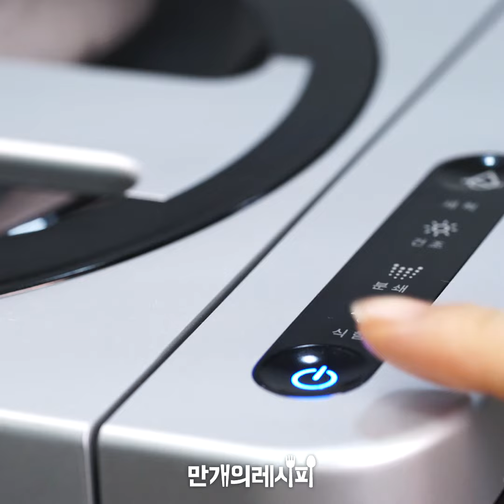탱클탱클 대하 본연의 맛 그대로! 대하브로콜리샐러드[만개의레시피]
상큼한 특제 드레싱에 생생 브로콜리&대하가 탱글탱글♥
시무룩한 입맛을 업그뤠이드~ 시켜주는 에피타이저!
▶스마트카라, 더욱 궁금하다면?